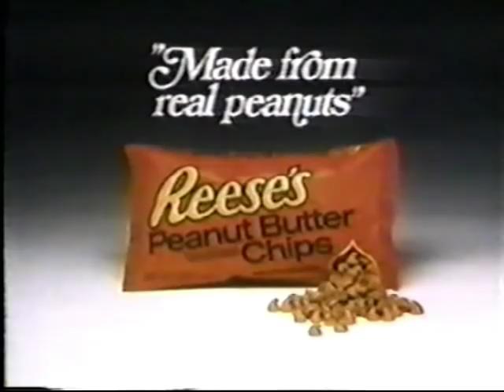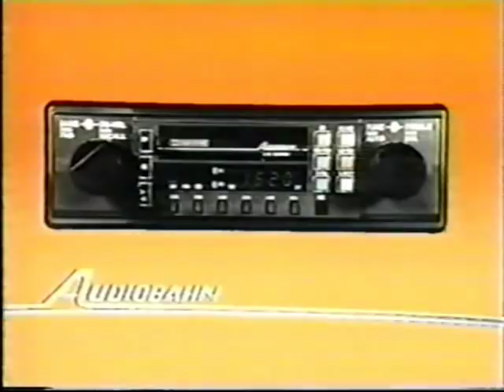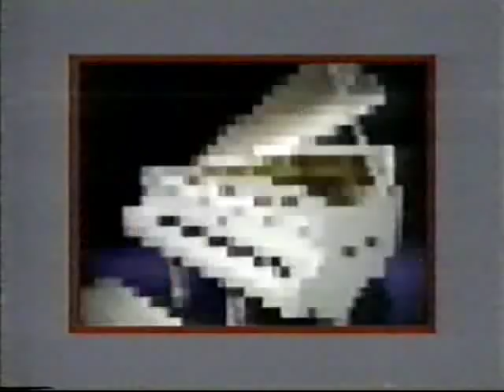Name That Tune - Shirley Wooten vs. Dr. Wes Forbes (1984)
From 1984. Shirley Wooten vs. Dr. Wes Forbes. Good game here. More uploads are coming soon.